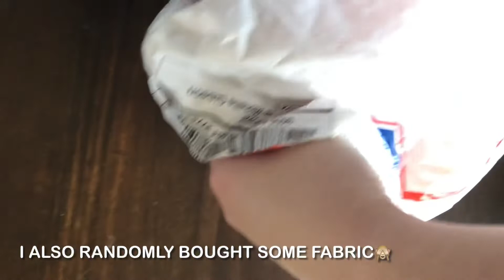Working On Etsy Shop Orders || Studio Vlog 2 || Packaging Orders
Hey Friends!

Happy Sunday!
I hope you’re all having a great day thus far☺️
Today’s video I am working on a few orders I got last week.
If you have any video requests, leave them in the comments!🙃

-Michelle

Where I Get My Linen
Etsy
Fabric-Store.com
Fabric.com

Where I got the random fabric in video: Olga’s Closet